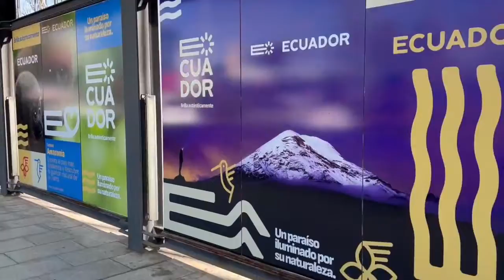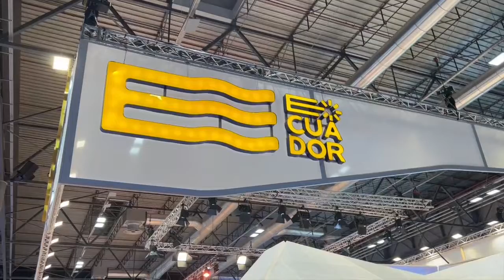ENTREVISTA CON EL ACTOR ECUATORIANO AMARUK KAYSHAPANTA | EL CAFÉ MAÑANERO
Durante la Feria Fitur, el actor ecuatoriano residente en España, donde desarrolla su exitosa carrera profesional, nos habló del respaldo a su  país.